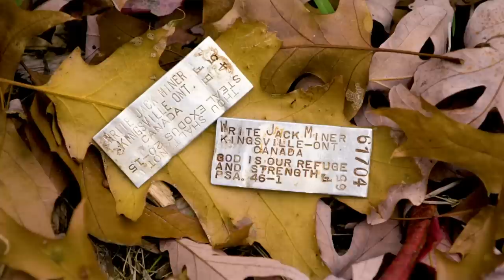The REAL Reason Why Geese Fly in a V-Shape | Hike and Seek: Fall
Many of us have looked up in the sky and noticed geese or other fowl flying in a v-shape, but why exactly do they do this? The answer will surprise you and cause you to stand in awe of God’s marvelous creation. In this episode of Hike and Seek, Peter Schriemer looks at several creatures’ migration patterns and other habits during the fall season.